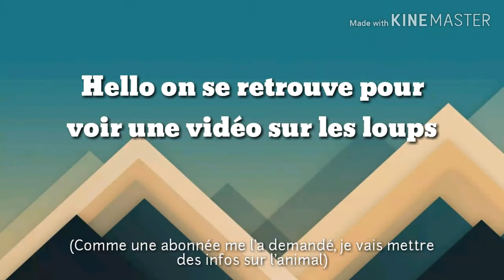Découvrez le loup 🐺